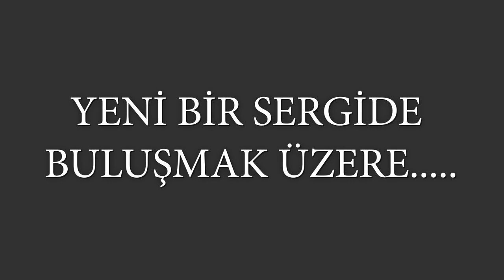Masterpieces For Artist Francine Van Hove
Selections from the Works of Artist Francine Van Hove
Virtual Gallery Foreign Artists Virtual Exhibition. ( #134 art virtualart virtualgallery sanalgaleri )

Artist Tomasz Alen Kopera  Eserlerinden Seçmeler
Paintings - Sanatçı :   Artist Francine Van Hove

İyi Seyirler.~